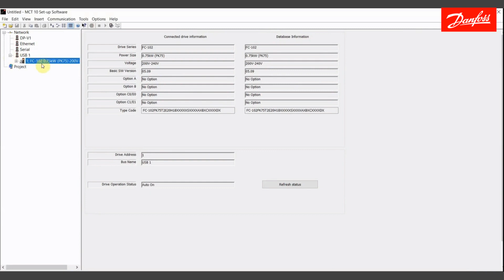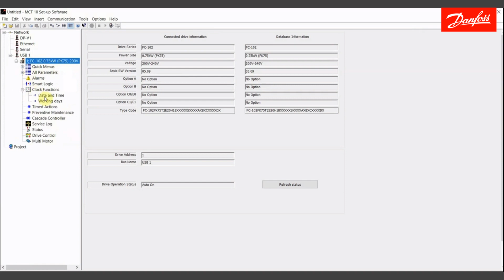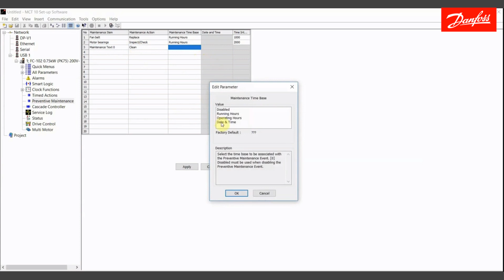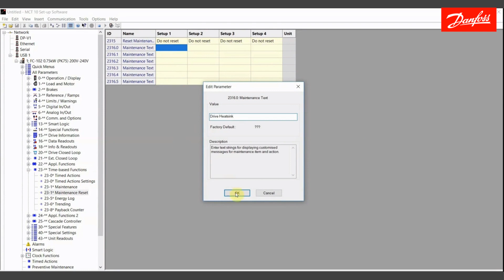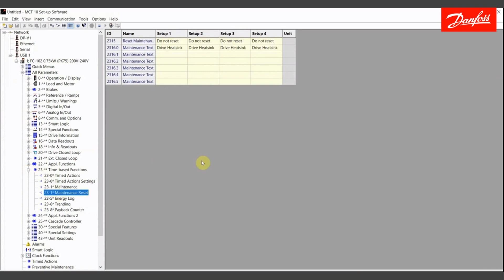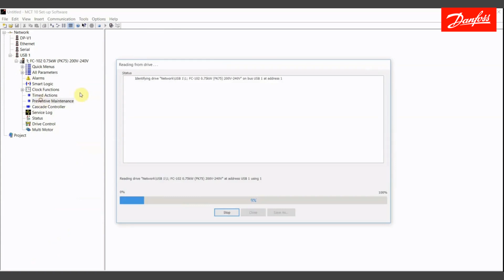VLT® Drives: MCT 10 Preventive Maintenance Wizard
This video provides instructions for using the Preventive Maintenance function in a VLT FC series drive. This allows a maintenance reminder to appear on the LCP after running a preset amount of time or on a certain date and time.